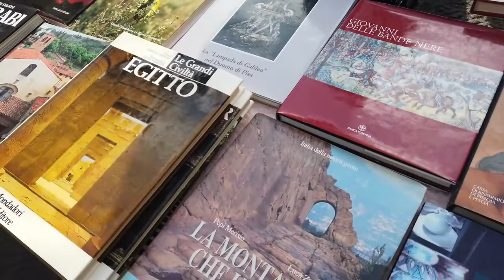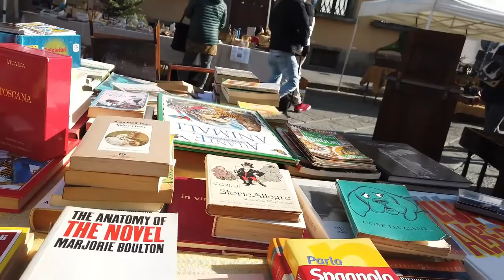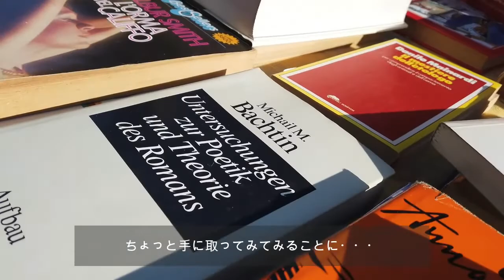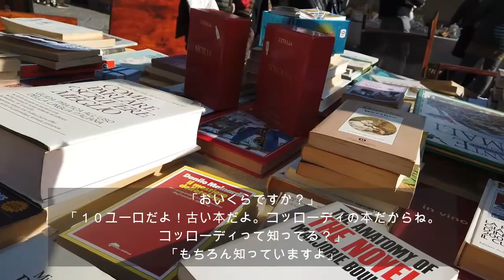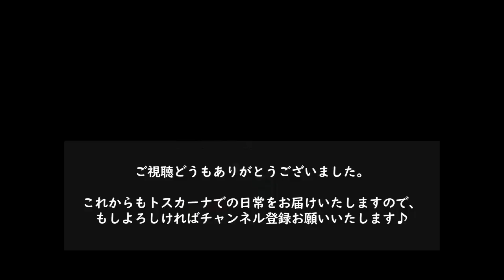トスカーナの田舎町のアンティーク市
こんにちは、イタリアのトスカーナ州に住むともこです。

今回は、小さな田舎町のアンティーク市を訪ねました。並べられているものは、昔の人々が使っていた雑多な生活道具や家具、美術品、そして本。
観光客など一人も居ないような小さな町で暮らす普段通りのイタリア人の生活の雰囲気をお楽しみいただけましたら幸いです。